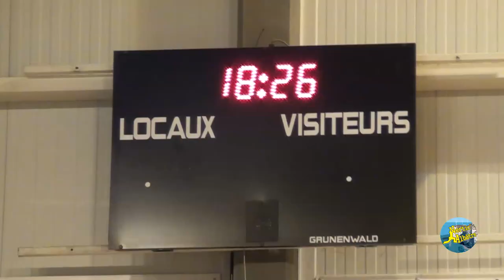Baptême escalade Cany 2023